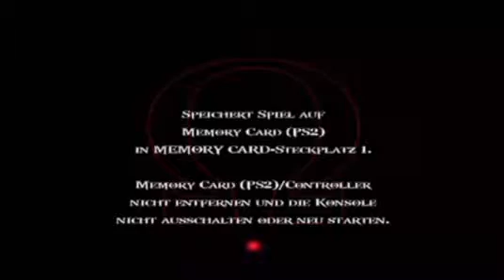Let's Play God Of War 2 - Part 04 - Zurück aus dem Hades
Es ist noch nicht  vorbei!!! Kratos schwört Rache.